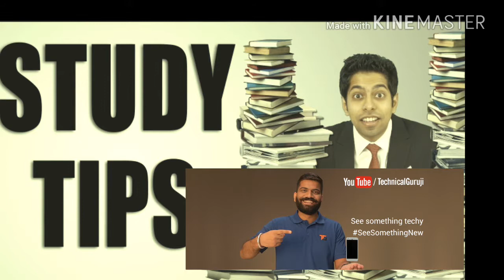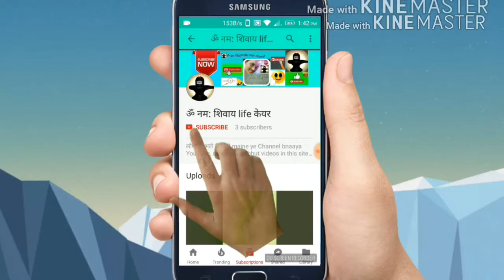Study | पढ़ाई में मन लगाने के आसान tips | Sandeep maheshwari | How to study .👌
पढ़ाई कैसे करें??,Study, Read, Learn, Collage टॉपर कैसे बने?Morning me subah uthkar kese pade, How to get ready for early morning study, Morning study tips in hindi, How to wake up early for study, Early morning study tips, होशियार कैसे बने, Padte kaise hai, padhai kaise kare tips, Padate kaise hai, pdai me mnn na lggne l totke, How to study, study tips in hindi, How to concentrate on studies, b.a 1st year result 2025, How to, Sandeep maheshwari, Subh jaldi uthkar pdhai kese kare ___